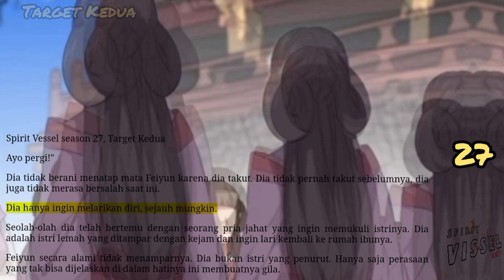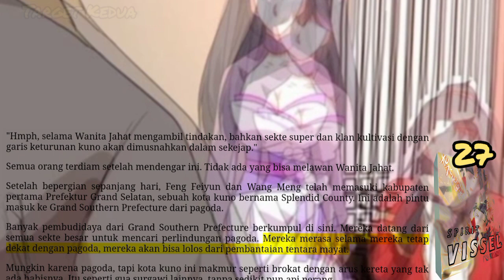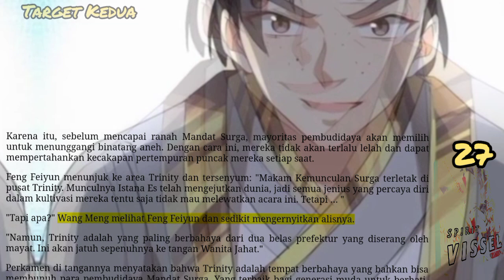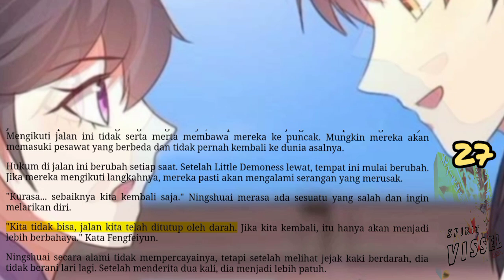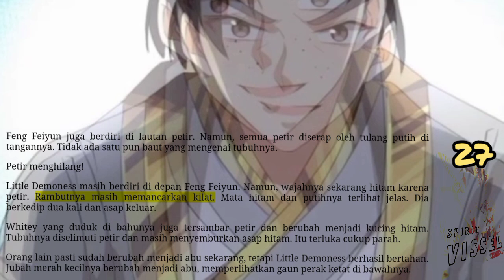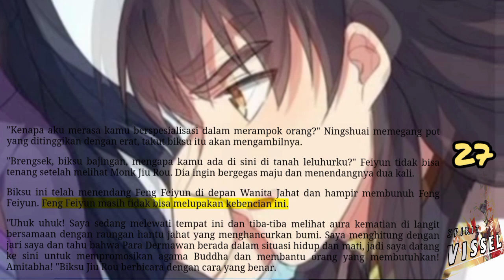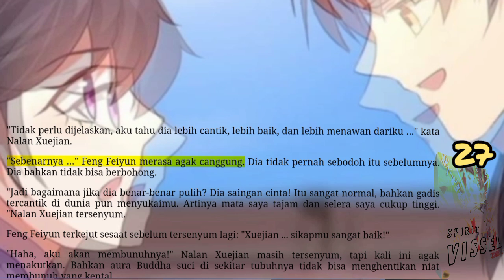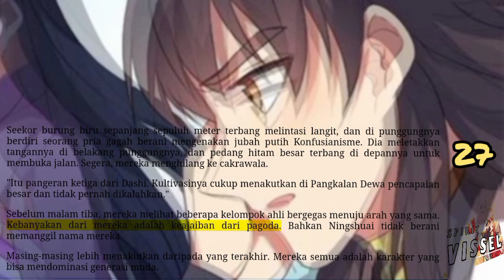Target Kedua, SV 27